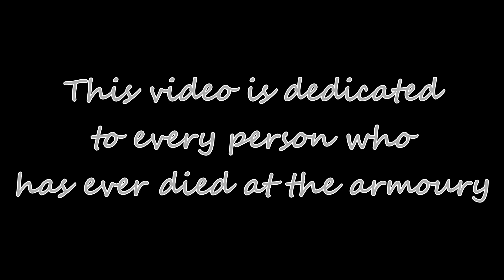The Armoury is where people go to die | Project Winter